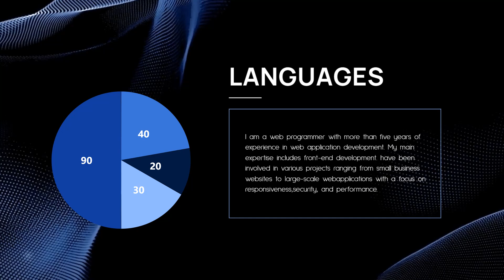Free Technology Style Resume Presentation Video Template - FlexClip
If you want to edit this video template, head add your own media, and change the default text, colors, and styles as you need.

FlexClip video maker provides thousands of customizable video templates to help you create professional-quality videos in minutes.
Connect with FlexClip